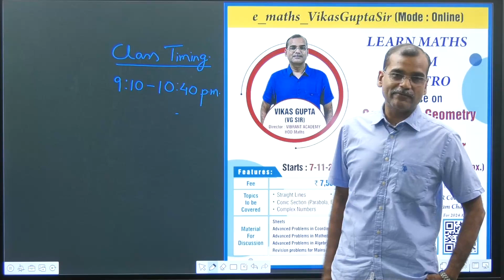🔥 Learn Maths From Maestro | VIKAS GUPTA (VG SIR) | Director VIBRANT ACADEMY